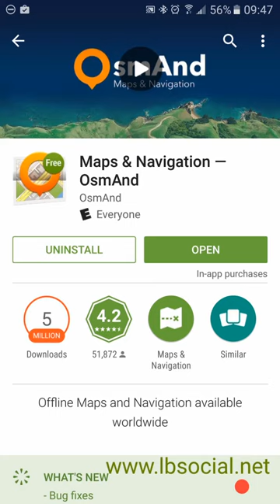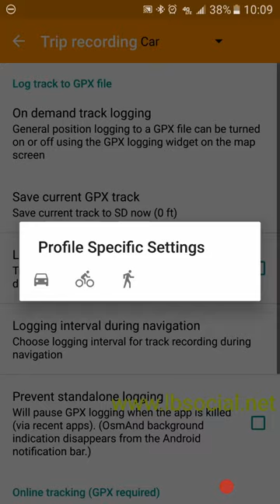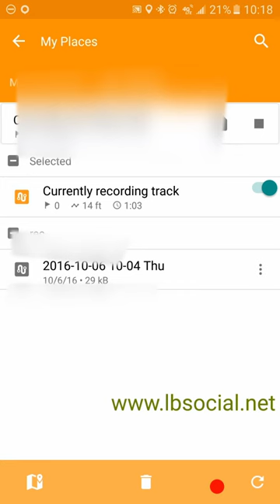Collect GPS Data from Cellphone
Use OSMAnd cellphone app and Open Street Map to collect GPS data.